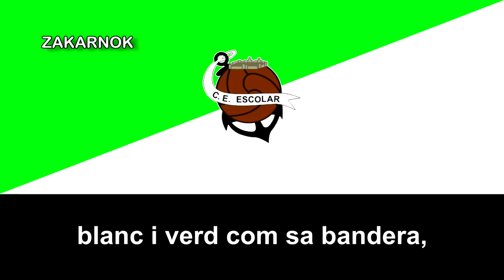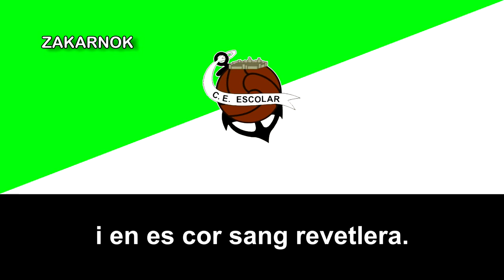Himno del CE Escolar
El Club Esportiu Escolar es un club de fútbol balear de la ciudad de Capdepera, en la Isla de Mallorca, el club fue fundado en 1945 y desconozco si estuvo alguna vez en su historia en la Tercera División de España.